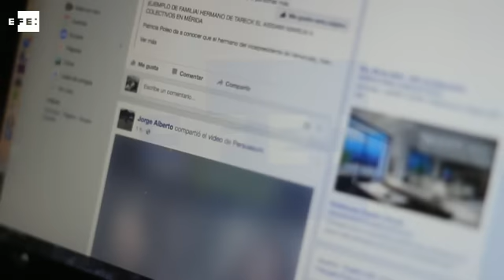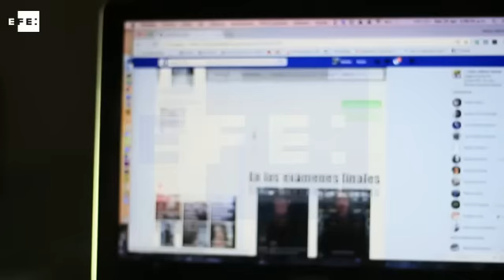"La ballena azul", un peligroso gigante que navega en lo profundo de la red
Cúcuta (Colombia), 26 abr (EFE).- Las alarmas digitales están al rojo vivo en colombia pues un macabro juego virtual estaría cobrando la vida de algunas jóvenes.
Se trata del reto de "la ballena azul", el cual propone 50 pruebas a quien desee realizarlo, siendo el suicidio la última de las tareas.